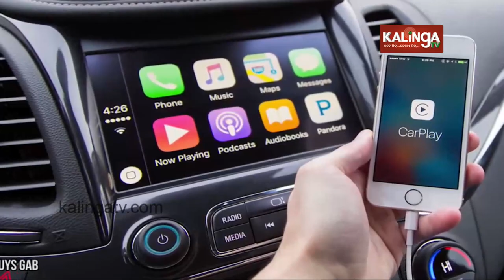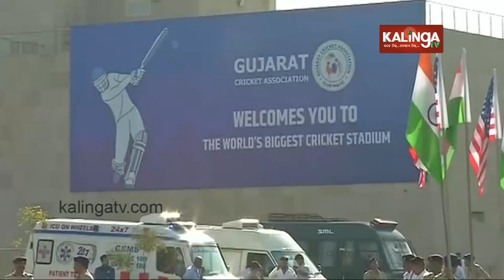Take A Look At Features Of Donald Trump's "The Beast Car"